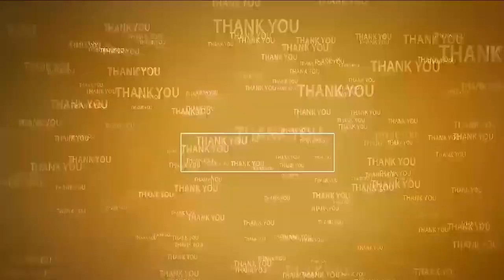మున్సిపాలిటీ అభివృద్ధికి కృషి చేస్తా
- ఎమ్మెల్యే డాక్ట‌ర్ నెల‌వ‌ల విజ‌య‌శ్రీ
- నాయుడుపేట‌లో చైర్‌ప‌ర్స‌న్ క‌ట‌కం దీపిక ఆధ్వ‌ర్యంలో మున్సిప‌ల్ స‌ర్వ‌స‌భ్య స‌మావేశం